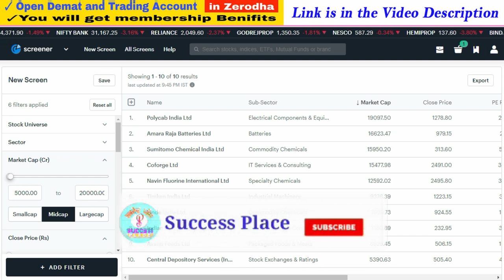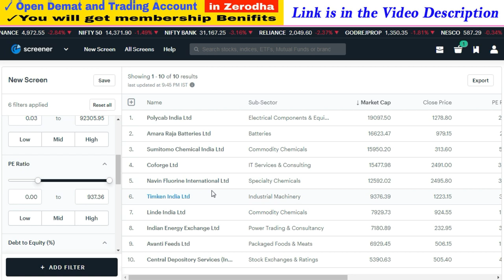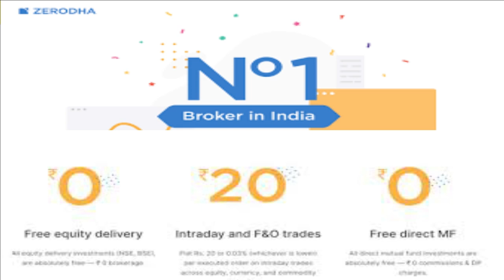Top 10 Midcap Shares | Debt Free Midcap Stocks | Best Mid-Cap Stocks for 2021 | Success Place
Note : -
1. You will be added in Positional Trading SUPPORT Group.